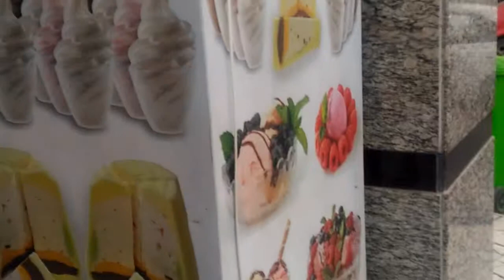كاساستا من سلسبيلا بورسعيد